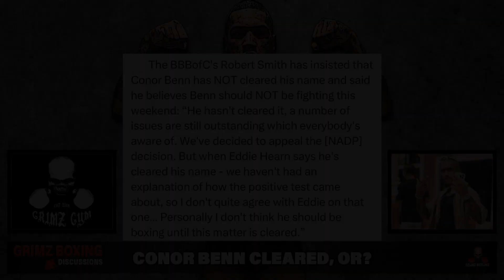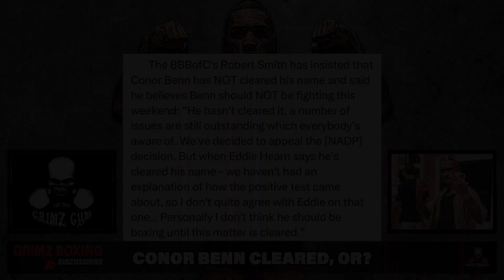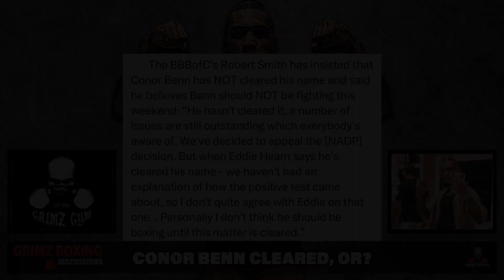Is Conor Benn Fully Cleared To Box?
Conor Benn makes his return to the ring after 17 months of inactivity.